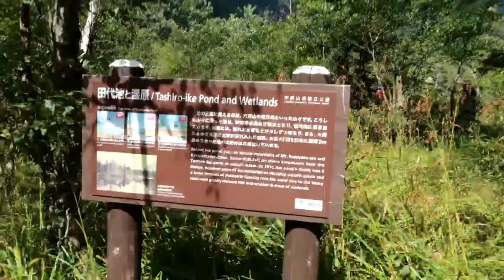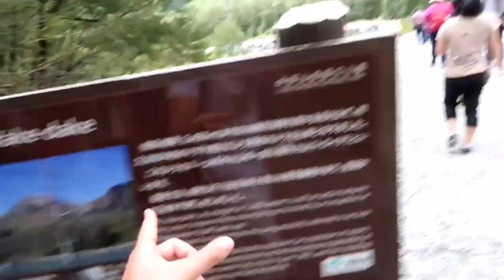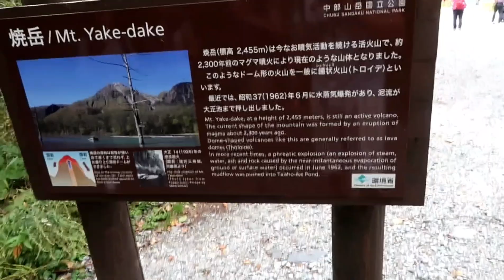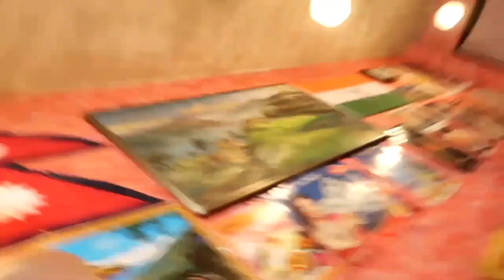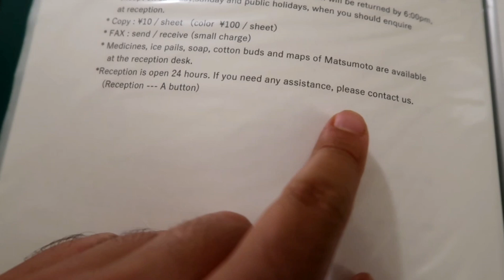17.9.18 סוף סוף קמיקוצ'י